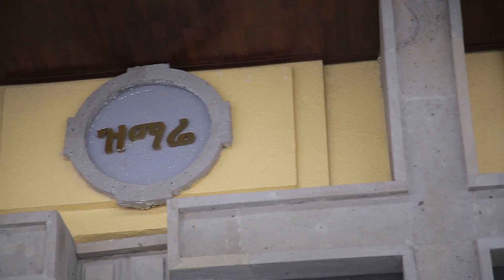መጋቢት 12 ዜና ቤተክርስቲያንን ማገልገል ዕድል ነው